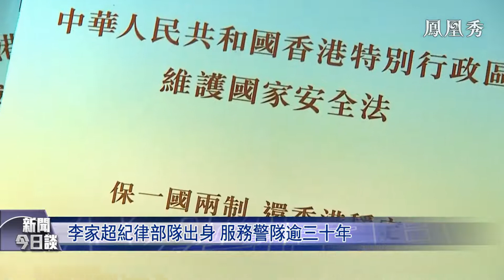李家超獲廣泛支持 得票率創歷屆之最！出身紀律部隊 他會帶領香港走出一條怎樣的發展之路？《新聞今日談》 20220509【下載鳳凰秀App，發現更多精彩】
香港行政長官選舉5月8日圓滿完成，李家超當選香港特別行政區第六任行政長官人選。此次選舉是香港完善選舉制度後首場特首選舉，有哪些不一樣之處？新選制的優越性怎樣體現？李家超出身紀律部隊，此前他有怎樣的工作經歷？上任後他又會帶領香港走出一條怎樣的發展之路？相關話題，今天我們邀請到全國港澳研究會理事田飛龍先生為您解讀分析。